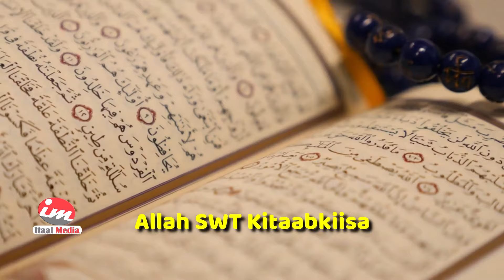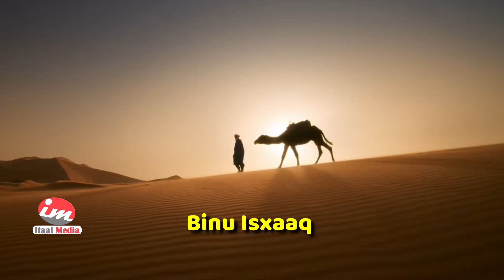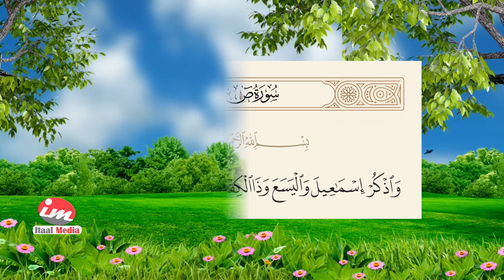Qisada Nabi Yasac Cs | Nabigii dhaxlay Nabi Ilyaas Cs isna uu dhaxlay Nabi Dal-kifli Cs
Qisada Nabi Yasac Cs Nabigii dhaxlay Nabi Ilyaas cs isna uu dhaxlay Nabi Dal-kifli